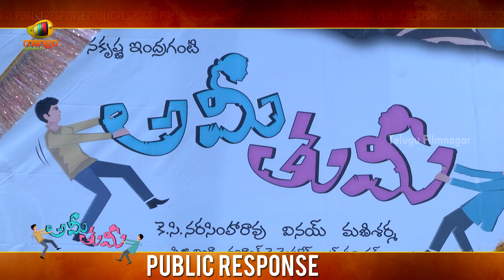Ami Tumi Movie Public Response | Srinivas Avasarala | Adivi Sesh | Vennela Kishore | Eesha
Ami Tumi Movie Public Response on Telugu Filmnagar. AmiTumi movie ft. Srinivas Avasarala, Adivi Sesh, Vennela Kishore, Eesha and Aditi Myakal. Directed by Mohanakrishna Indraganti and Music by Mani Sharma. Produced by KC Narasimha Rao.